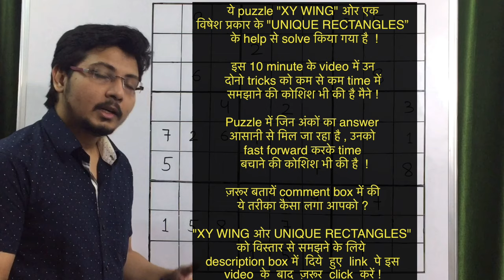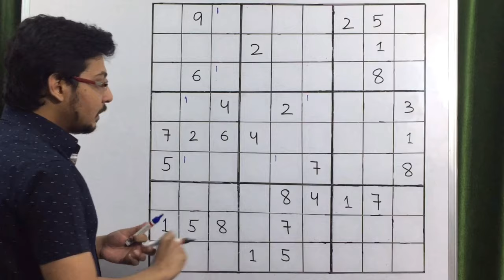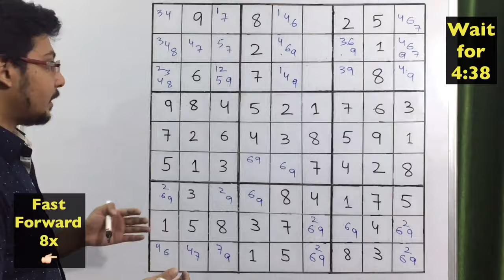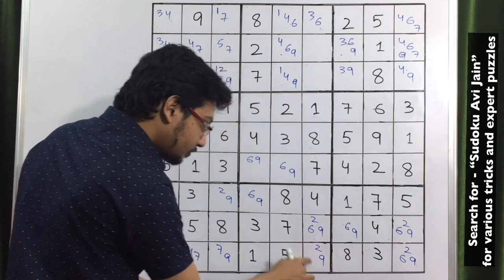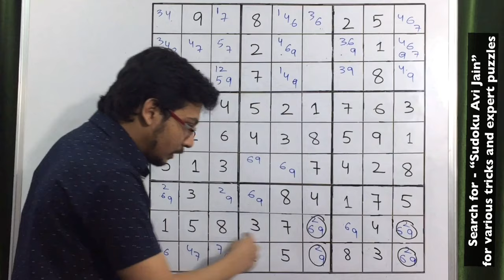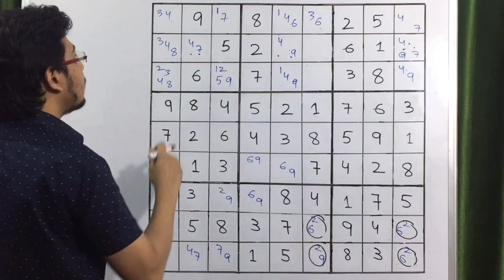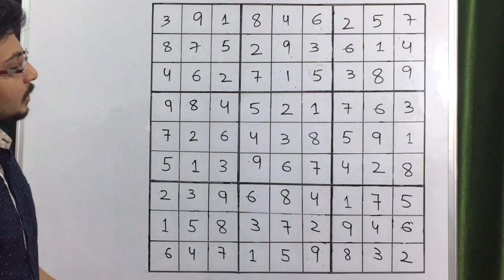Sudoku 'expert' level tricks. Sudoku expert level. How to solve sudoku expert level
Sudoku 'expert' level tricks. Sudoku expert level. How to solve sudoku expert level. 'expert' sudoku. Sudoku 'expert' level puzzle. Sudoku hard level tips. sudoku tricks.
This expert level sudoku has been solved by a combination of xy wing and a special pattern of unique rectangles that you are definitely going to love. The expert tricks that are used to solve this expert sudoku puzzle has been explained in a very summarised manner. To know about the two expert sudoku tricks in detail, the links are as follows:
This is an expert sudoku puzzle which has been solved in the most easiest way possible. This video is the seventh video of our sudoku series and this video along with other expert puzzle videos will help you in solving an expert and a very hard sudoku puzzle. The link to the expert sudoku trick that I have mentioned in the puzzle is as follows:

The various other hard level and expert level sudoku puzzles that we have already solved are:

The video explains the following:
sudoku expert level tricks
sudoku expert level
sudoku hard level tips
sudoku tips and tricks
sudoku tricks
sudoku tips
sudoku expert techniques
sudoku expert level tips
sudoku techniques
sudoku hard level puzzles
sudoku expert tips
sudoku tricks in hindi
sudoku hard level
sudoku hard puzzles
sudoku hard
sudoku expert tricks
sudoku tips expert
sudoku avi jain
how to solve sudoku faster
sudoku expert level techniques
sudoku expert
sudoku
expert
sudoku tips in hindi